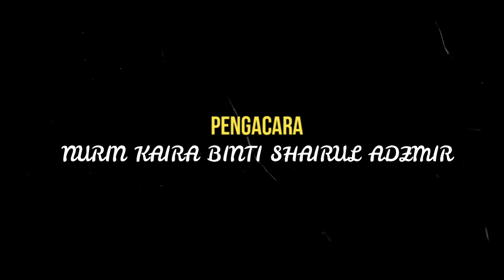LENSA EDU - LATA PANGGUNG , HULU IJOK, SELAMA PERAK